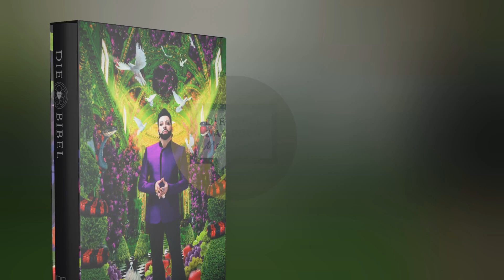Harald Glööckler und die Lutherbibel 2017